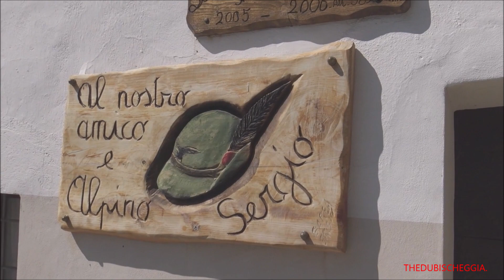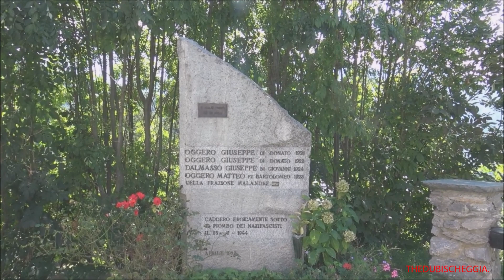CAPPELLA DEL S. NOME DI MARIA E LAPIDE PARTIGIANI AL MALANDRE', ROBILANTE (CN) MART. 23 - 8 - 2022.